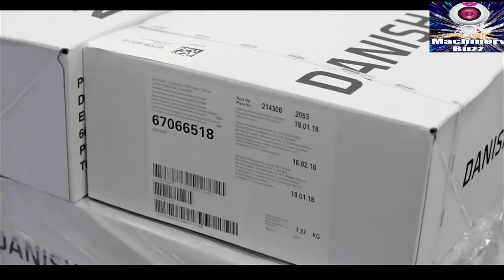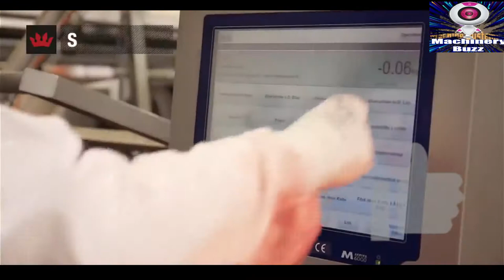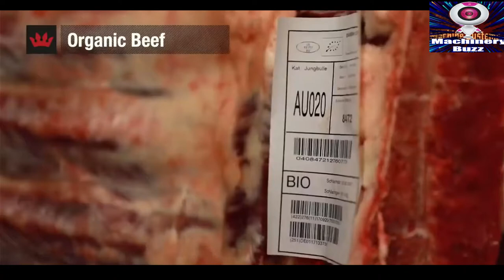Modern Cattle Processing Machinery | Food Production Technology Cow Leather Processing,Machinerybuzz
modern cattle processing machinery amazing food production technology cow leather processing.